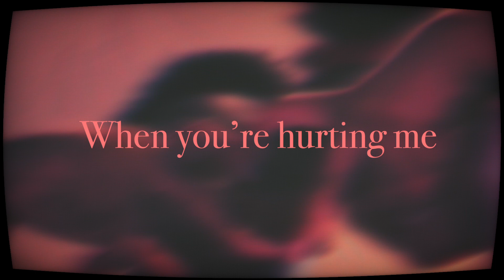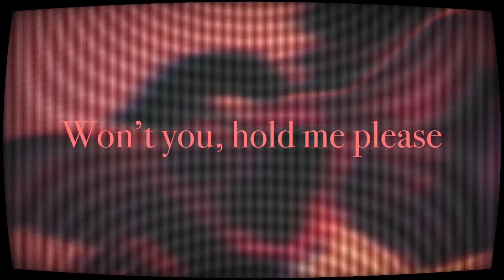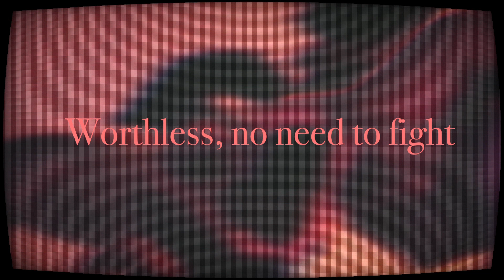PumpKin - Hopeless Romantic (Prelude) (Official Lyric Video)